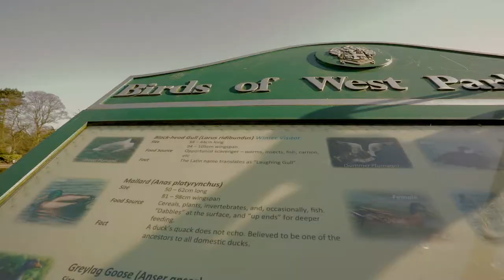My FMP crit presentation April 2018